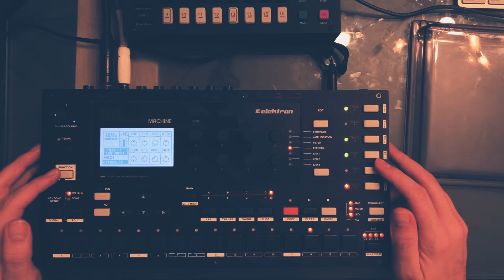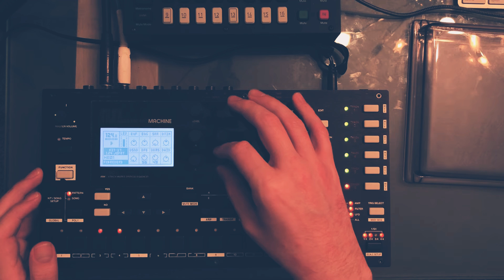Stalks – Elektron Monomachine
Taking advantage of the flexible audio routing in the Monomachine one of the more exclusive features compared to its siblings. Tracks 1 and 2 are routed to bus CD which the reverb om Track 6 uses as its input.  Temporarily routing the snare track to both bus AB as well as CD allows for reverb throws on that track.